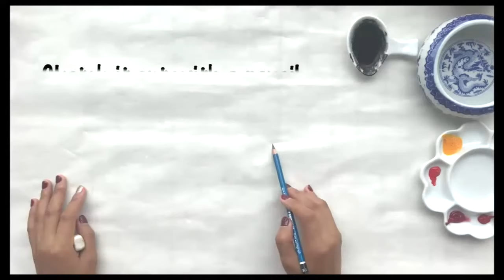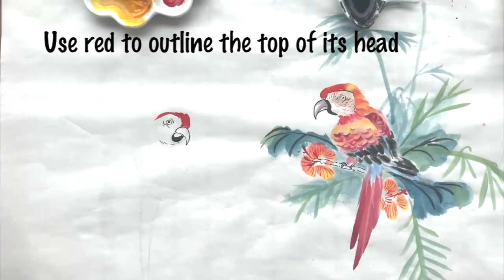How to Paint a Parrot - Chinese Painting Class | YTA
Learn how to paint a parrot Chinese painting style. For this video I chose a tropical scene for us to work with. I will walk you through step-by-step to paint the birds, plants, and scenery. What other birds would you like learn how to paint?

This is a free class for beginners taught by Ashley Liu.

Techniques covered in this class:

中鋒行筆 vertical stroke
側鋒行筆 stroke with the side of the brush
壓筆 press the brush
提筆 lift the brush
掃鋒 sweep the brush

For materials you'll need:

weasel hair brush ：
Chinese ink ：
A pencil for sketching ：
Rice paper ：
Marie’s Chinese Painting Pigments ( 24-tube set)
Combination Brush
Chinese Painting/Calligraphy Mat
Flower-shaped Porcelain Painting Palette

I would love to see your questions and constructive feedback in the comments section!